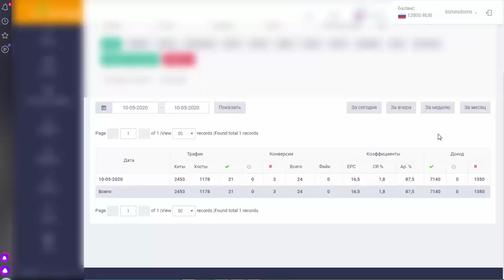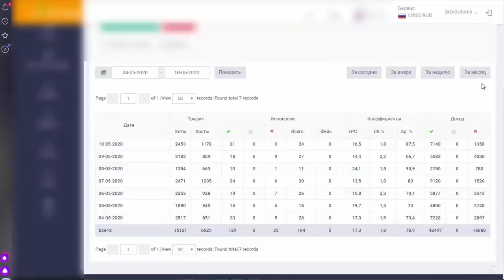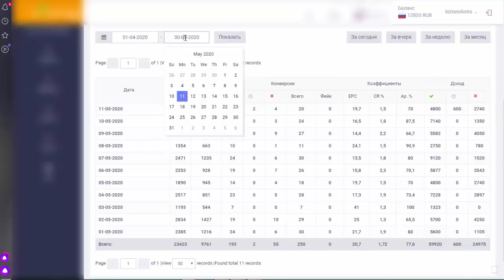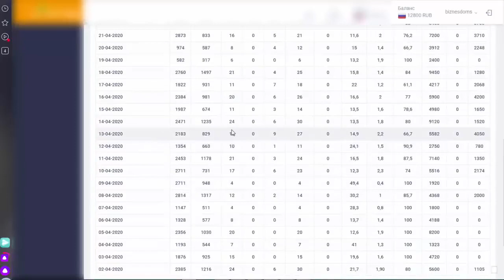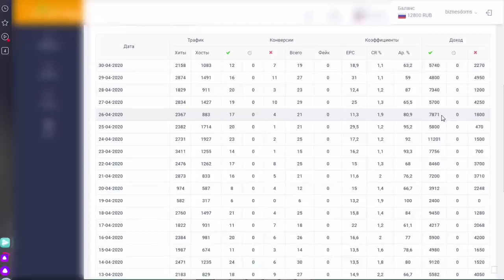Как новичку заработать от 5800 рублей в день?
Элементарно, повтори все о чем узнаешь, перейдя по ссылке